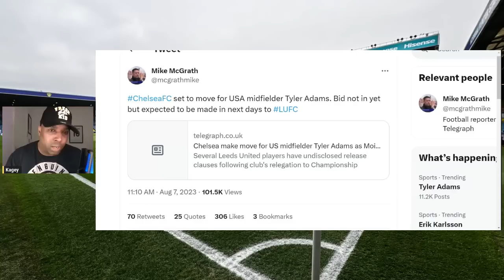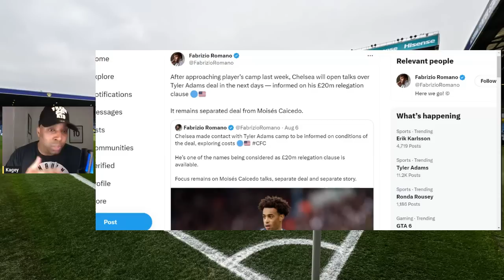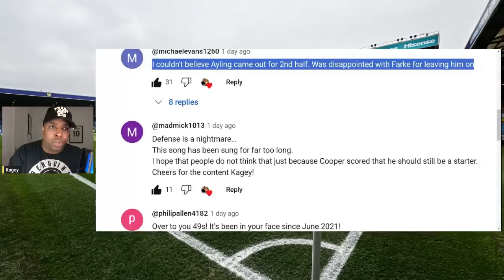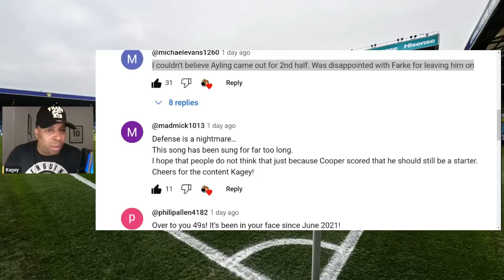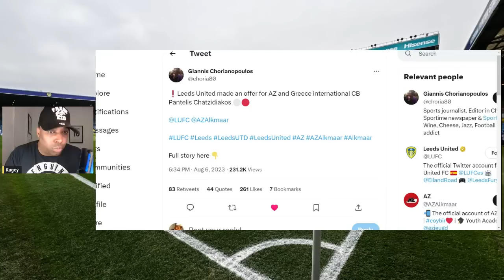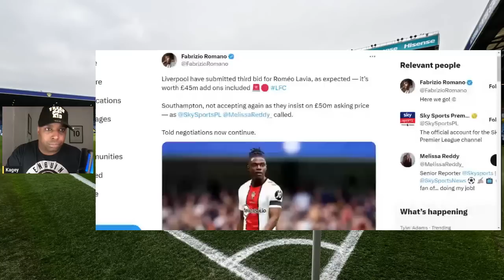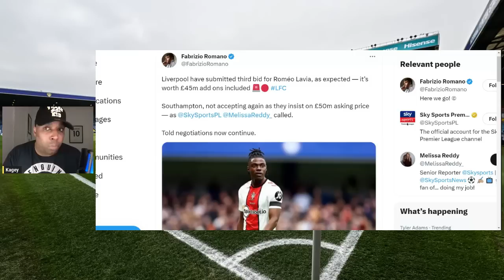Adams ‘CLOSE’ to £20M CHELSEA MOVE! | Farke Falling into THE TRAP? | 🇬🇷 CB Linked with Leeds United!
Tyler Adams to Chelsea talk advances.

Farke must avoid the errors of previous managers!

Greek Ball Playing Defender Pantelis Hatzidiakos linked with Elland Road switch